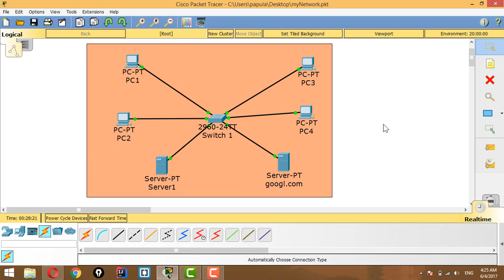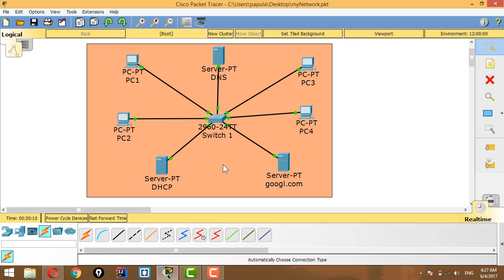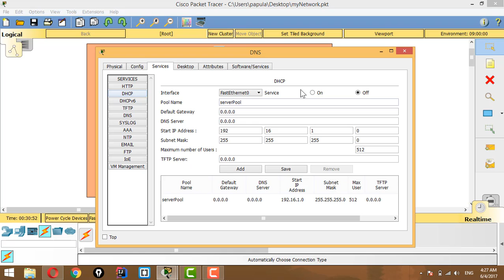How to Create DNS server in Packet Tracer